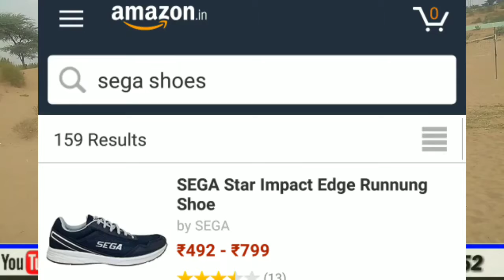आर्मी भर्ती मे कौनसे जूते होने चाहिए ||ARMY RALLY BHARTI ME KONSE SHOES LELE CHAHIYA ||RUNNING SHOE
आर्मी भर्ती मे कौनसे जूते होने चाहिए ||ARMY RALLY BHARTI ME KONSE SHOES LELE CHAHIYA ||RUNNING SHOES